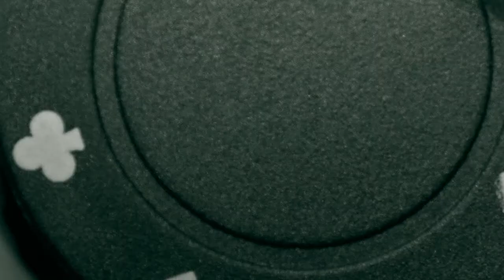Poker short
Court-métrage Poker short